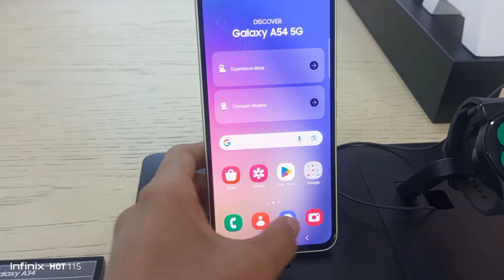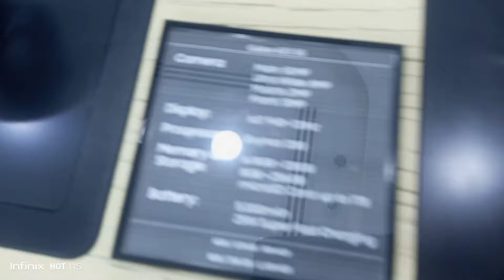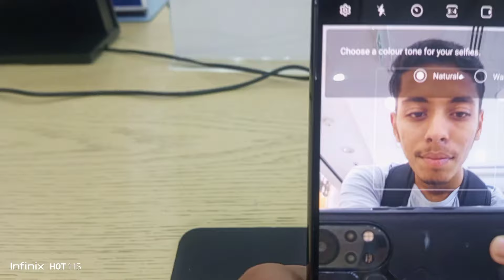Samsung A34 5G VS Samsung A54 5G Camera in UAE [Hands On]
Samsung A34 5G Vs Samsung A54 5G Camera Hands-On in UAE

Dive deep into the camera capabilities of the sleek Samsung A34 5G and the premium-feeling Samsung A54 5G as we journey through the diverse landscapes of the UAE. From the gleaming skyscrapers of Dubai to the tranquil beaches of Abu Dhabi, we'll be scrutinizing every pixel these smartphones capture to determine which one reigns supreme. Experience the crisp details and vibrant colors of the A34 5G's wide-angle shots, contrasting with the A54 5G's ability to deliver stunning imagery with its sophisticated camera setup. Join us as we navigate bustling souks, ancient forts, and modern cityscapes, documenting our adventures with precision and clarity. With each click of the shutter, we'll uncover the unique strengths and capabilities of these two devices, helping you make an informed decision for your next smartphone upgrade.